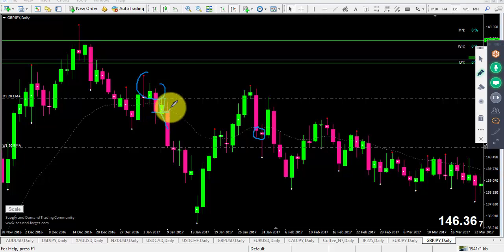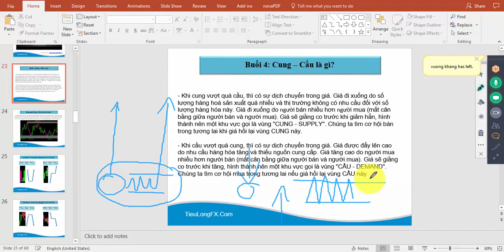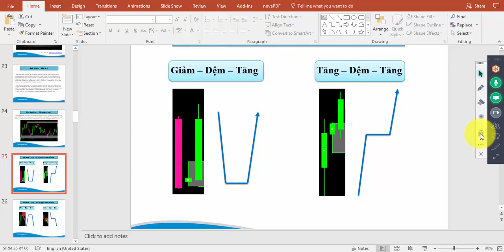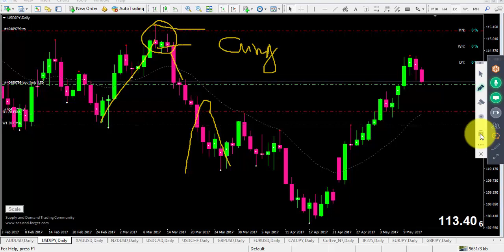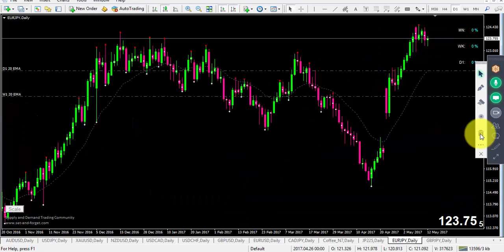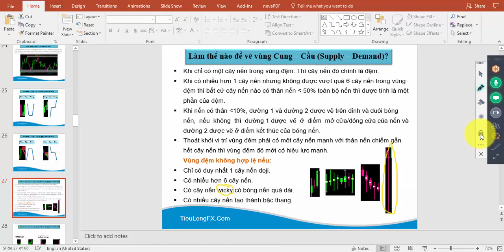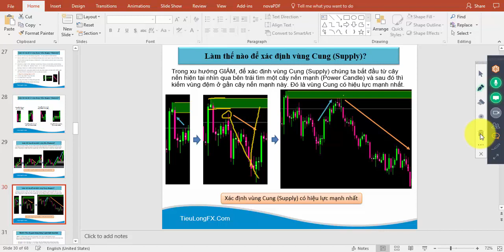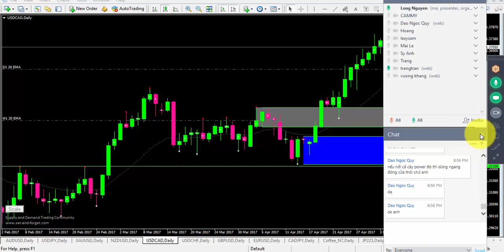Buổi 04 Cung Cầu SD là gì Cách xác định và vẽ vùng Cung Cầu mạnh nhất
Children -TV . The nursery rhymes channel for kindergarten aged children. These kids songs are great for learning the alphabet, numbers, shapes, colors and lots more. We are a one stop shop for your children to learn the many joys of nursery rhymes.